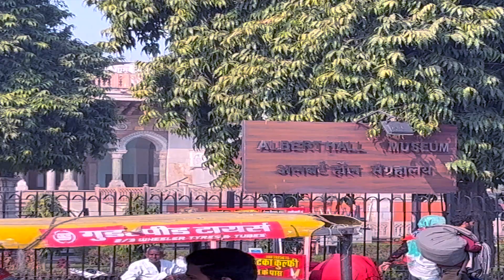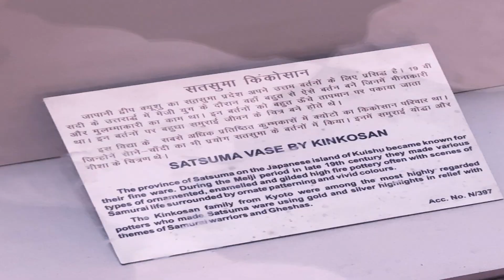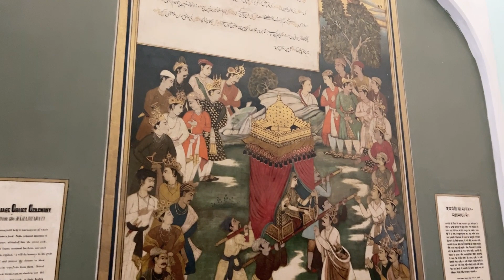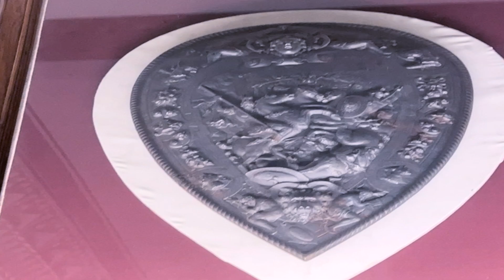Uncovering the Secrets of Jaipur's Most Spectacular Museum - You Won't Believe What's Inside!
Jaipur is a beautiful city with a rich culture and history. In this video, we'll take you on a tour of the Jaipur Museum, one of the country's most important historical attractions.The Jaipur Museum is full of interesting artifacts and historical paintings, and we'll take you on a tour of the place to show you everything there is to see. If you're interested in learning about the history and culture of Jaipur, then this video is for you!jaipur albert musuem